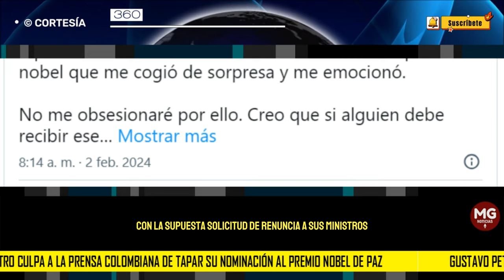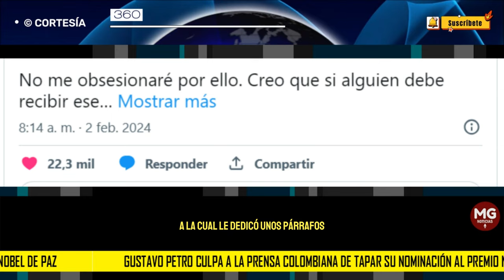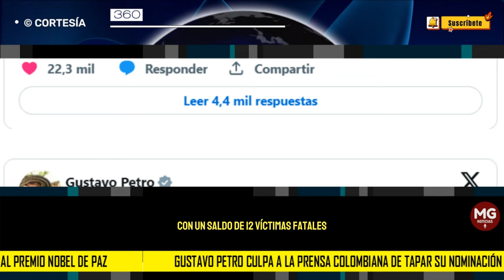🔵 NUEVO ENCONTRÓN DE PETRO CON LA PRENSA COLOMBIANA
Gustavo Petro culpa a la prensa colombiana de tapar su nominación al premio Nobel de Paz, con la supuesta solicitud de renuncia a sus ministros
Gustavo Petro tuvo un nuevo encontrón con la prensa colombiana. Esta vez a raíz de la supuesta solicitud de renuncia a sus ministros por parte del mandatario, en el cual el presidente señaló que lo habrían usado para ocultar su nominación al premio Nobel de Paz.
360 RADIO